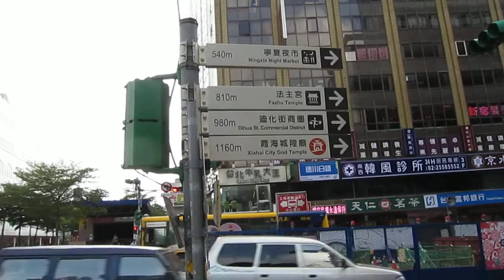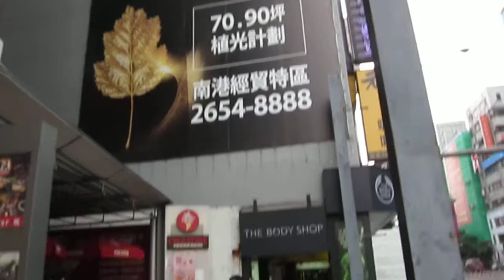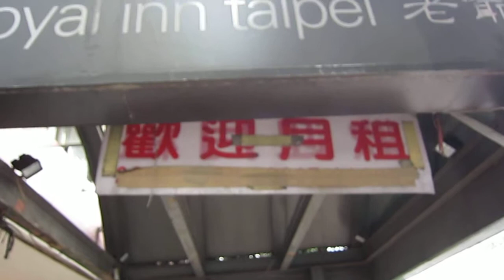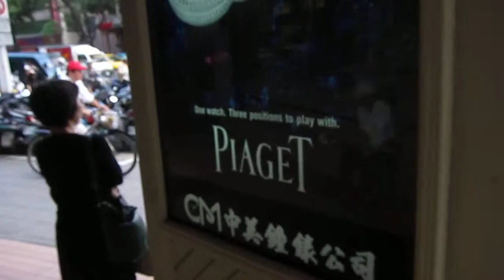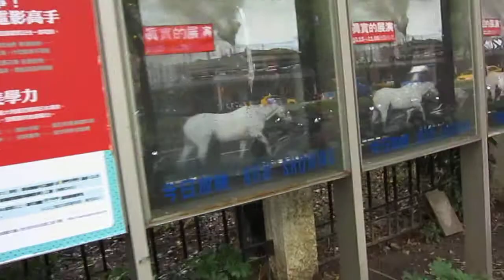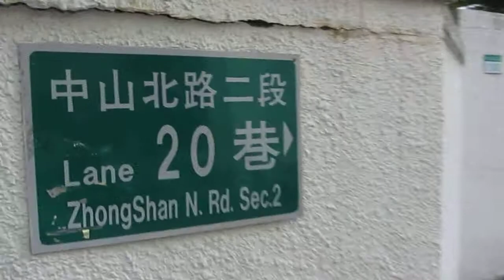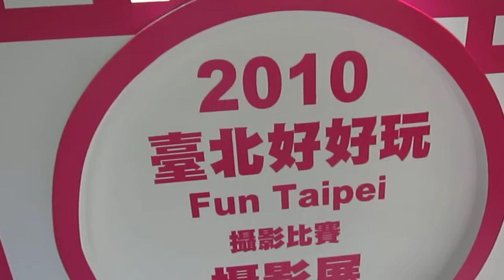25 October 2010 Video from Amb House Chung Shan N Road 004